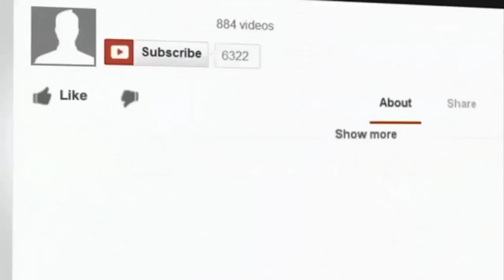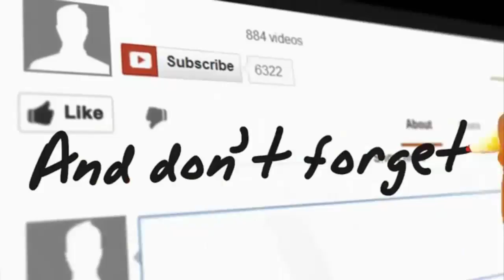জনসংখ্যা নিয়ে এমন কল্পনা করেছেনকখনও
All Bangla Movie in One Place. Please Subscribes and Enjoy This Channel. Bangladeshi No. 1 and Popular All Bangla Movie Channel Published Every day.